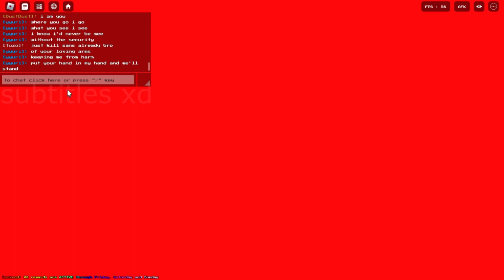dustdust vs sans (jujutsu kaisen meme)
racist dustdust lore